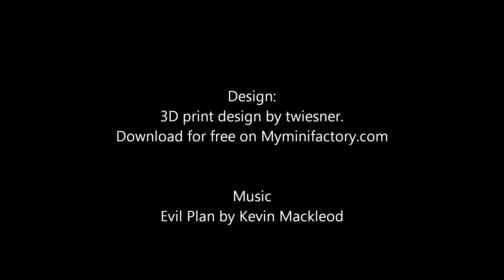3d print timelapse poison apple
3D print timelapse of the poison apple from the Disney movie Snow White and the Seven Dwarfs.

Design available for free on Myminifactory.com